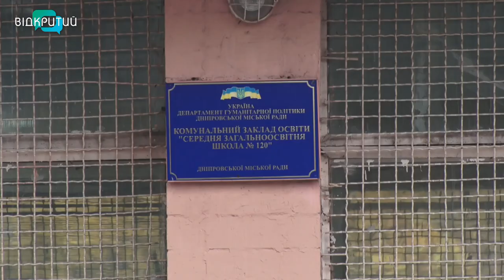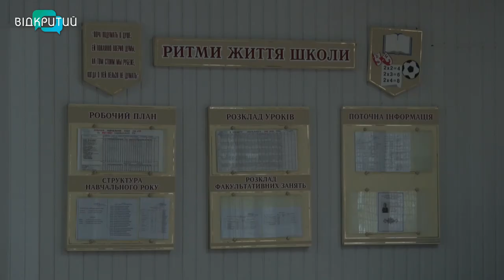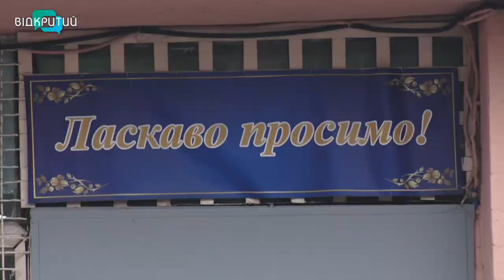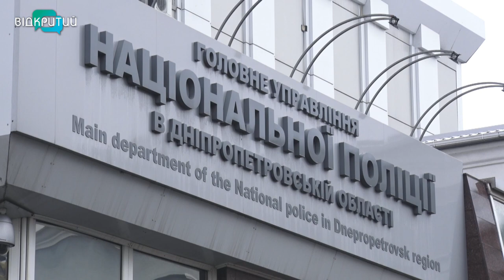У 120-й школі Дніпра матір разом із сином побили вчительку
“Я тебе вб’ю, зламаю руки й ноги!”. Таке почула вчителька математики 120-ї школи від матері шестикласника, яка прийшли до педагогині з'ясовувати стосунки. Начебто вчителька принижувала її молодшого сина. Крім погроз, викладачка отримала й копняка. Все це відбувалося на очах учнів. Така версія адміністрації закладу. Сама ж мати школяра, божиться: це наклеп, вчительки не торкалася